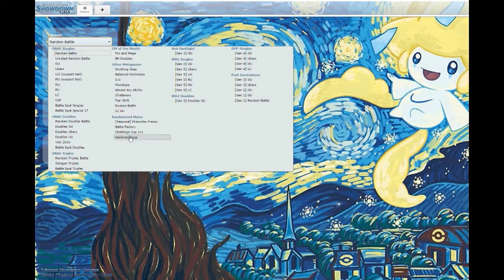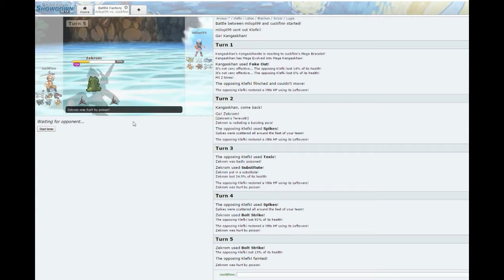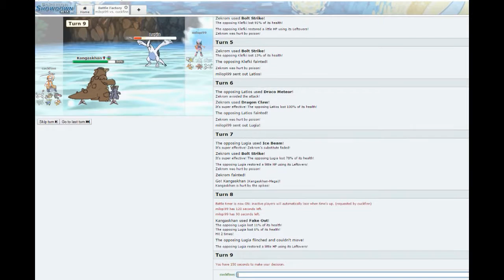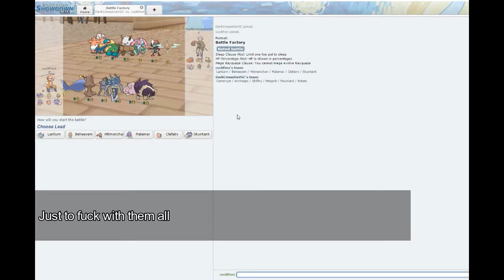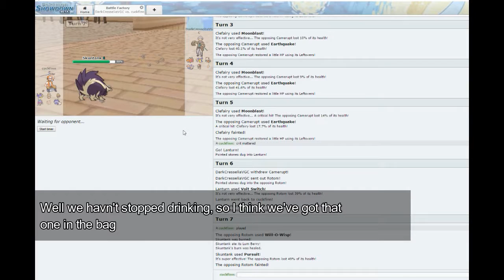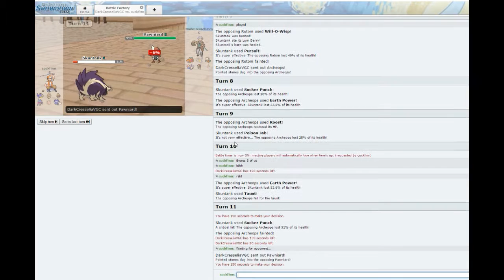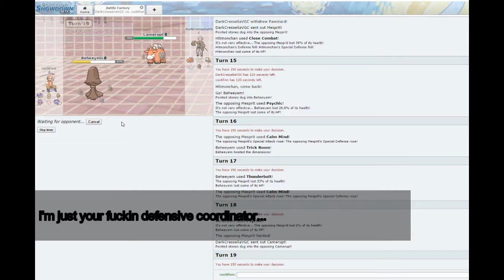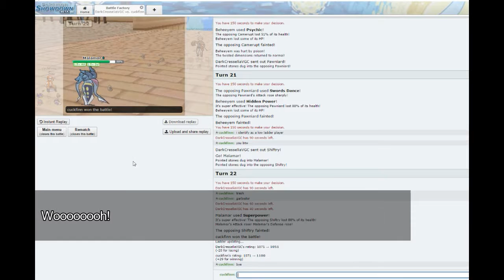"I identify as a low ladder player" Pokemon Drinking Game Live Feat. Cowpatt & Doomshroom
Hello hello tonight we have a good solid 25 minutes of Myself, Cowpatt, and Doomshroom getting real drunk and taking on the Battle Factory ladder. Insults were yelled, shots were taken, and plays were made, as our 3 heroes cross international borders to bring you only the finest of content!

Turns out when you record drunk at 5:30, you tend to mess up the volume settings and have to caption it so everyone can be heard, sorry!

Check out Cowpatt & Doomshroom! The first part of the series is on their channel, where I VS them!

Wifi battles coming soon!

Pokémon is owned by Gamefreak, and is published by Nintendo. Use of any images or sounds are strictly educational.